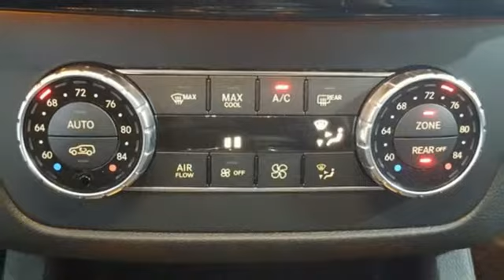Certified 2017 Mercedes-Benz GLS Lynnwood WA Seattle, WA L4324P - SOLD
Year: 2017
Make: Mercedes-Benz
Model: GLS
Trim: GLS 450 4MATICA®
Engine: 6 Cyl. 3.0 L
Transmission: Automatic
Color: Iridium Silver Metallic
Interior: Black
Mileage: 16280
Stock #: L4324P
VIN: 4JGDF6EE4HA879320
*Rates as low as 1.99% APR for 36 months and First Month's Payment Credit***FACTORY CERTIFIED PRE-OWNED!* 1 Year Unlimited Mile Warranty on top of any remaining portion of the original 4-year/50,000 mile warranty. We are the largest MB Certified Pre-Owned Dealer in WA state based on 2017 sales! Low Miles, One Owner, Harman/Kardon Surround Sound System, Navigation, Apple CarPlay, Surround View Camera, PAKRTONIC, Blind Spot Assist, Lane Keeping Assist!This is a beautiful Silver GLS 450 4MATIC with Black MB-Tex and accented with Anthracite Poplar Wood Trim. It is a one owner vehicle with no accidents or damage reported to CARFAX. It is nicely equipped with: Iridium Silver Metallic $720, Black MB-Tex, Premium 1 Package $3,830: KEYLESS-GO(R), Multi-color ambient lighting w/ Illuminated door sills, DVD Drive, COMAND Navigation, Apple CarPlay, DVD Coding, Appearance Package $1,340: Illuminated Running Boards, 20 Twin 5-Spoke Alloy Wheel, 3-Zone Automatic Climate Control $1,450: Rear A/C, Three-Zone Automatic Climate Control, Lane Tracking Package: Blind Spot Assist, Lane Keeping Assist, Parking Assist Package $1,290: Surround View Camera, PARKTRONIC with Active Parking Assist, Parking Assist Package, Air Balance Package $280, Wheel Locking Bolts $150, Android Auto, Black Headliner, Trailer Hitch $575, Anthracite Poplar Wood $160, harman/kardon(R) LOGIC7(R) Surround Sound System $850. *Original MSRP $80,270**1.99 percent APR for 36 months at $28.64 per month per $1,000 applies to Certified Pre-Owned Mercedes-Benz Model Year (2015, 2016, and 2017 CLA, C, E, S, GLA) (2016, 2017 GLC, GLE) (2015, 2016 GL) (2017 GLS). Qualified customers only. Not everyone will qualify. Excludes leases and balloon contracts. Minimum finance term applies. Available only at participating authorized Mercedes-Benz dealers through Mercedes-Benz Financial Services (MBFS). Subject to credit approval by MBFS. Must take delivery of vehicle between January 3, 2019 and February 28, 2019. Rate applies only to Mercedes-Benz Certified Pre-Owned model vehicles listed. See your authorized Mercedes-Benz dealer for complete details on this and other finance offers.

Address:
17800 Highway 99